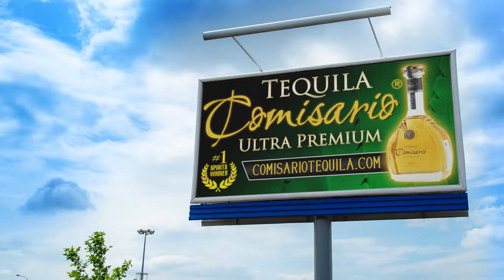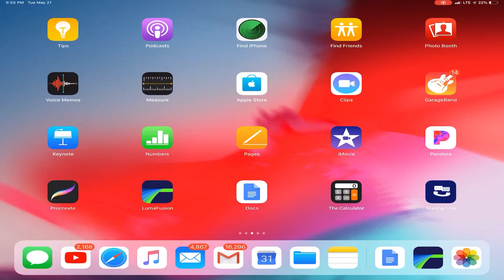How to make it happen. Practical perspectives and steps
Too many of us are wondering how to take our creativity and skills to the next level. Sometime those are just the surface thoughts that we have because we're scare to take action. This is called analysis paralysis. Here are a few practical perspectives, understanding and action steps you can take to make it happen now.

I look forward to seeing your progress and  I'll see all of you at the top.

HEARTNHUSTLEfamily Help me make a positive impact on the world and be a force for awesome. We are the bringers of light in a dark world.

You can also become a patron of this channel and be a part of the inner circle by joining us on Patreon for more behind the scenes creative art hustle adventures.
Think of it as a tip jar if you feel that this video and others like it brought you value.

Make sure to add us on instagram